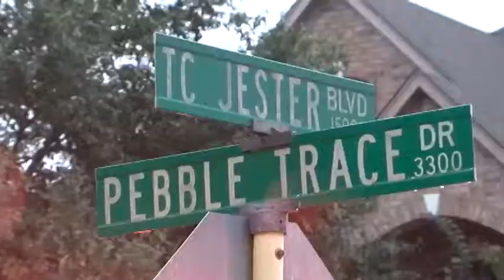1 Dead In Officer-Involved Shooting In NW Harris County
Read The Full Story On SpringHappenings.com